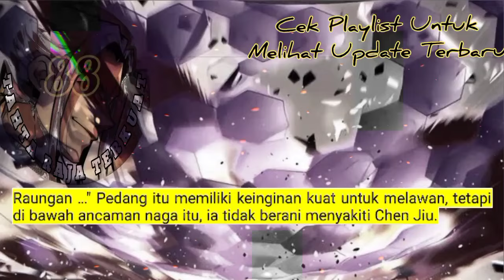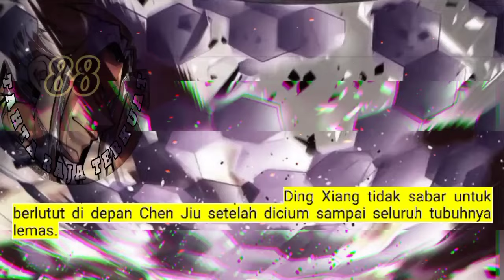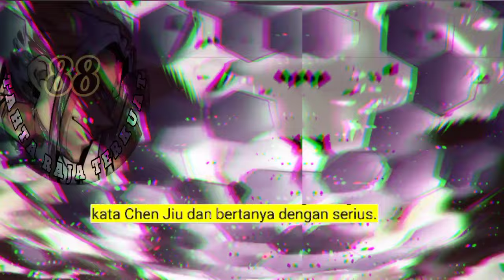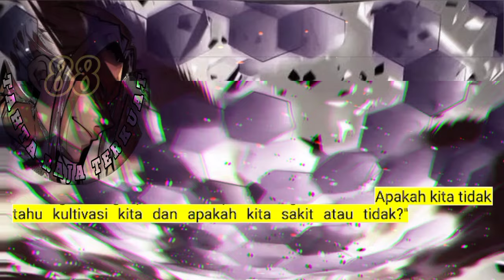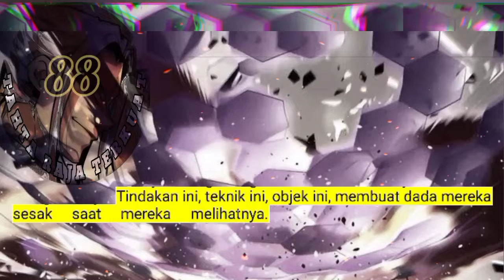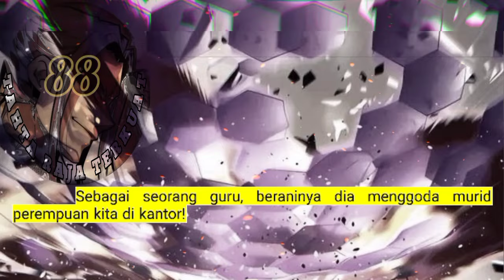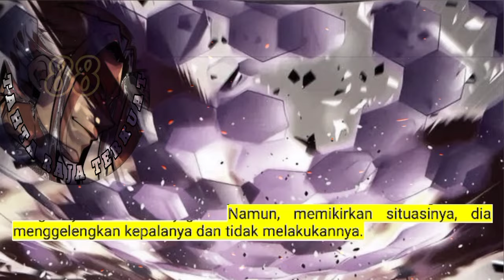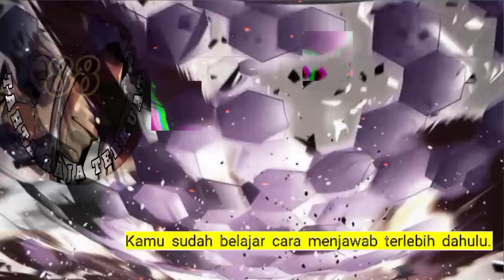Tahta Raja Terkuat season 88